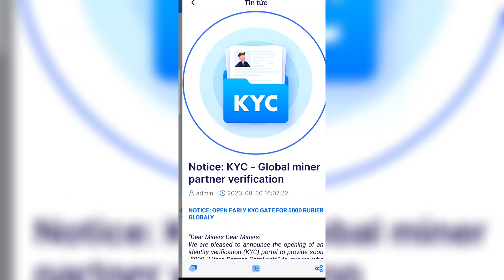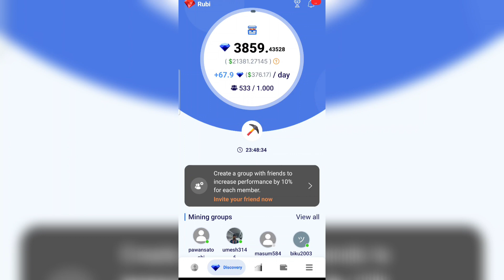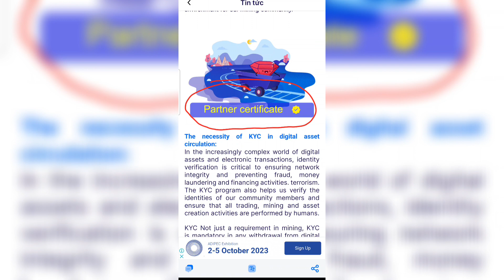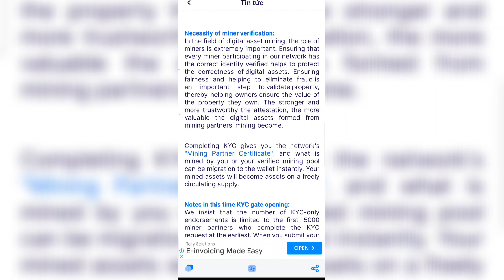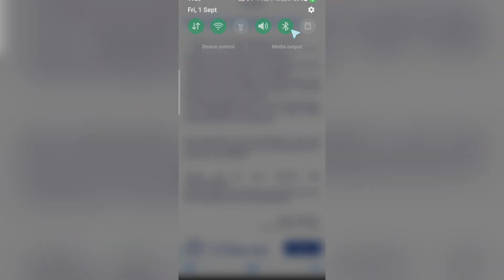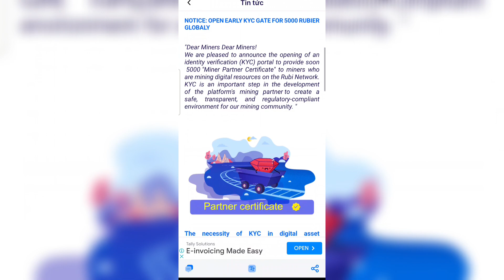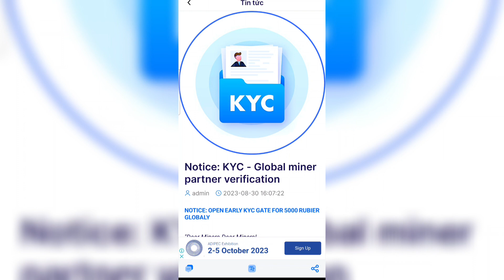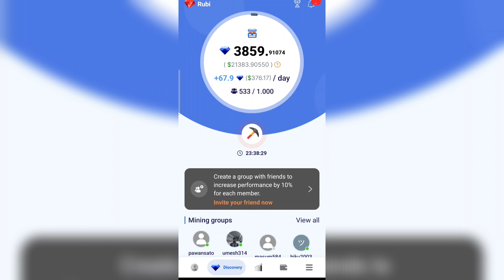RUBI AIRDROP KYC URGENT UPDATE || Rubi Mining ⛏️ New Update In Hindi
{Tags}

airdrop
new airdrop
ruby wallet airdrop
free airdrop
crypto airdrop
bitcoin airdrop
best airdrop
airdrop token
airdrop crypto
airdrop income
airdrop update
ruby airdrop
pubg airdrop
5 airdrop
binance airdrop
airdrop unlimited trick
big airdrop offer
airdrop up
airdrop bd